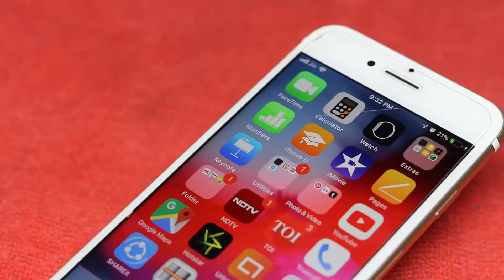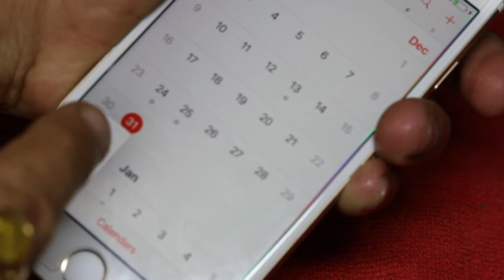How to take screenshot in any iPhone | Diksuchi | Kannada | Sunil Kumar Narendra